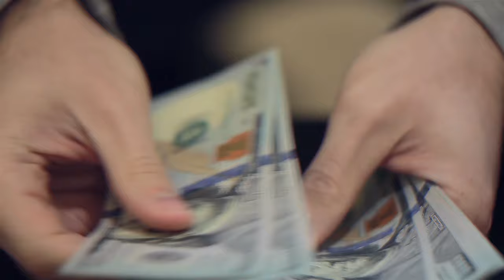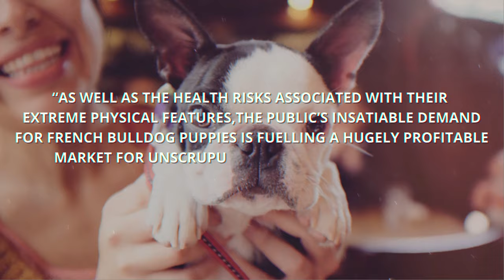Why Are French Bulldogs Are So Expensive?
How and why French bulldogs became one of the most desired dogs in the world.